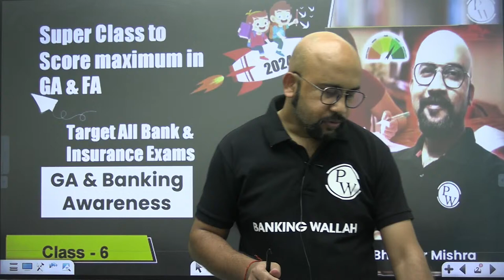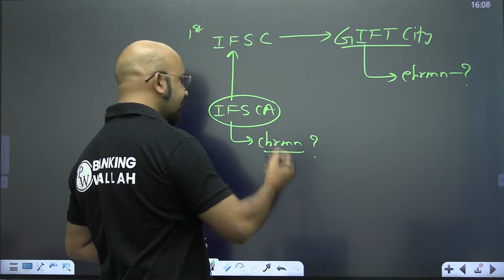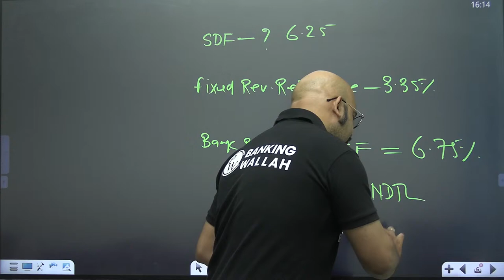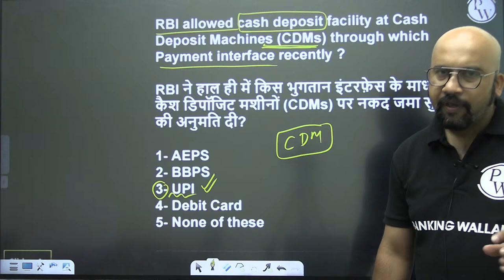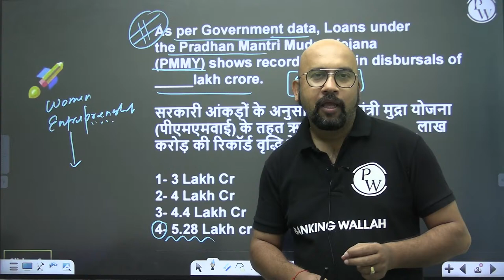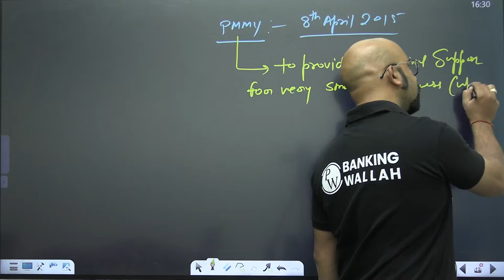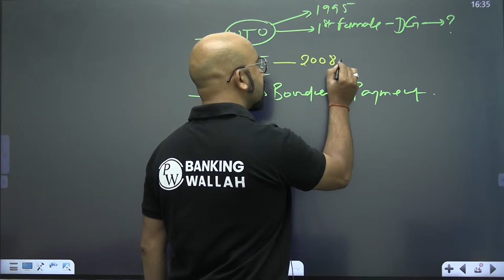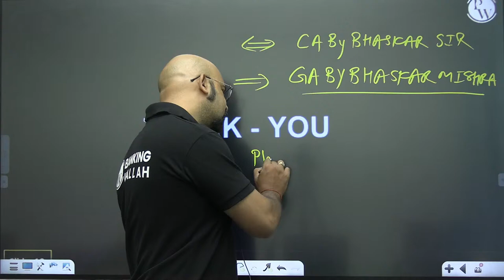Weekly Financial Awareness | 08-14 April Weekly Banking Financial Awareness | Banking Wallah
📌Target Bank & Insurance Exams with Our